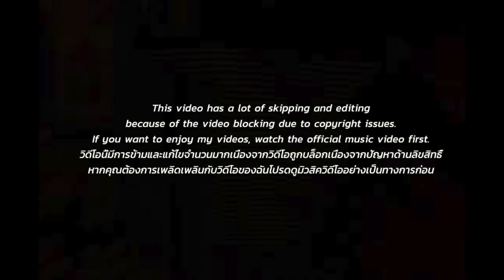[EXCLUSIVE!]🇹🇭🇰🇷🔥Korean Hiphop Junkie react to GUYGEEGEE - CYPHER (THAI/ENG SUB)